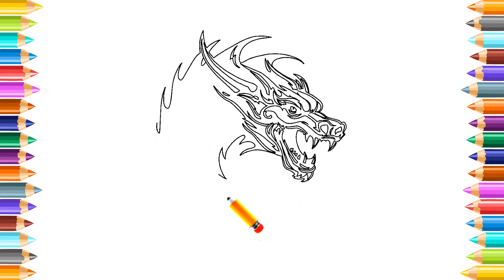How to Draw a Tattoo Dragon | Step-by-Step Guide for Beginners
In this simple step-by-step lesson, you will learn how to draw a tattoo of the fabled and potent dragon. Beginners of all ages will benefit greatly from this training. We'll go through the fundamentals of sketching a dragon as well as how to give your illustration personality.
This video will teach you:
-How to draw a dragon's head and body in its basic form
-How to include the dragon's wings and scales
-How to provide extra information, such the dragon's eyes and claws
-How to color your dragon tattoo design
You will be able to create a tattoo dragon that you can be proud of by the end of this video.